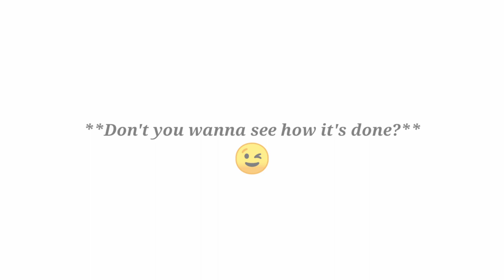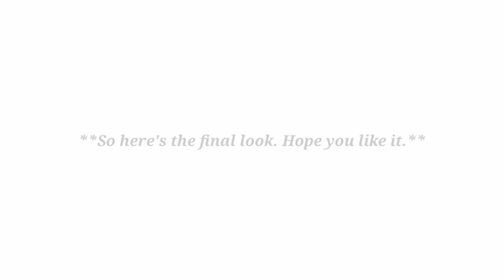[PAINTING] BEAUTIFUL SUNSET PAINTING | ACRYLIC COLOR | By Chanda Marndi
Some painters transform the sun into a yellow spot, others transform a yellow spot into the sun.” – Pablo Picasso

Check this video of beautiful Sunset painting done on A5 drawing sheet (21 cm x 14.8 cm) with Acrylic Color. Come and paint with me this scenic view of Sunset in ocean through a window.

CHANDA'S PAINTING MATERIALS:

Acrylic color
Brush Set (Round) // (Flat)

GEARS & ACCESORRIES

Shot on phone // updated model
My tripod
My smartphone gimbal (most essential for cinematic videos)
My mic (Best budget mic for all use)
My DSLr (updated model)
My lens